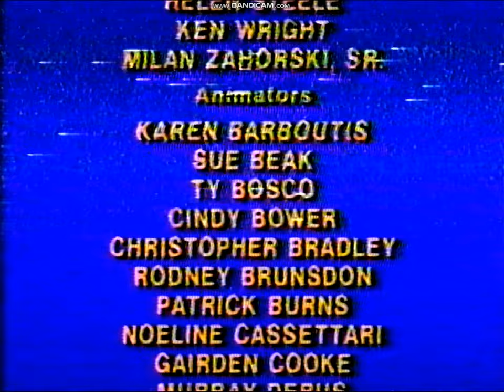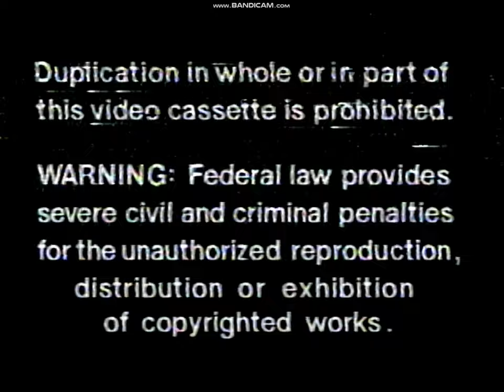Closing To The Berenstain Bears Trouble With Friends 1989 VHS (1992 Goldstar Video Reprint)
1. Few Last Minutes Of The Episode "The Coughing Catfish"
2. Credits
3. Hanna Barbera/Southern Star Logo
4. New Matrial Screen
5. FBI Warning
6. Black Screen
7. A Breif Fast Foward
8. Glitchy Shuffling Color Bars
9. Color Static
10. Static

That's All!

VHS Mania Man, TheVHSAndCDBrony, & inmt knify fan 2023, If Your Watching This, YOU WILL BE SUPRISED!